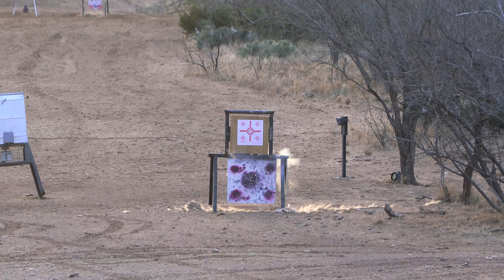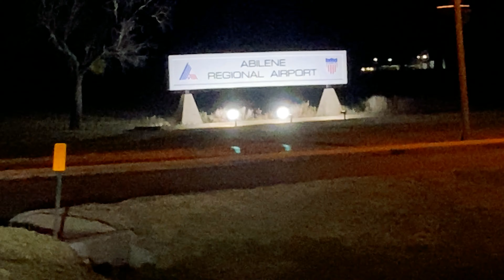ABSOLUTELY AMAZING West Texas Hog Hunt with @TheWayWeHunt! Our friend almost DIED!!??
EPIC West Texas Hog Hunt with cutting edge Night Vision and Thermal gear! We were given the chance to hunt WILD HOGS in Texas with @TheWayWeHunt! A dear friend SURVIVED A FALL from a HIGH RACK, we all endured high winds, thunderstorms, wild fires and hunted nearly AROUND THE CLOCK  to bring home the bacon!

Make sure you check out The Way We Hunt. They are awesome people and run an amazing channel with great content for hunters and outdoorsmen. You might just win a hunt of your own!

Our sincerest thanks to The Way We Hunt and all of the people in Texas who made this hunt possible. These folks opened their doors and lives to us, sight unseen - and showed us what Texas and Texans are all about.

If you like AWESOME Camo in a one of a kind pattern, and value high quality hunting clothing made right here in the USA - check out Blackstock Clothing Use offer code WOODS2TABLE20 for 20% off your order of $35 or more!

Third Coast Thermal Thermal Optics, Thermal Monoculars and the NightRide shown in this video
Be sure to follow our story!

Video Chapters:
00:00 We're going to TEXAS! Thank You TheWayWeHunt!
00:51 Travel Problems
01:25 God Blessed Texas
02:18 The Hunt - Night 1
04:01 Precision Shooting & General Redneckery
05:35 The Hunt - Night 2
14:49 Stranded 2 Weeks from Everywhere
16:15 Amazing Meals & Even Better People
16:35 Rabbit Hunting - Texas Style
17:03 Strangers that Became Friends & Family